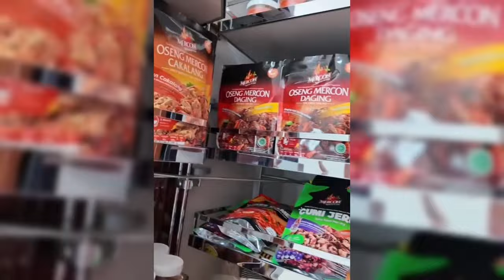ASHANTY SHOCK SAAT BUKAIN KADO ULANG TAHUN DARI FUJI ISINYA 100 JUTA